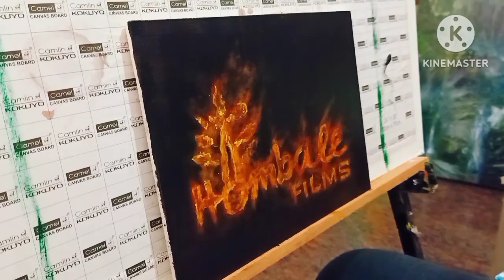Hombale Films how to paint flames effect letters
acrylic on canvas, used colours camlin acrylic, burnt sienna , chrome Orange, black, chrome yellow deep, white
kgf